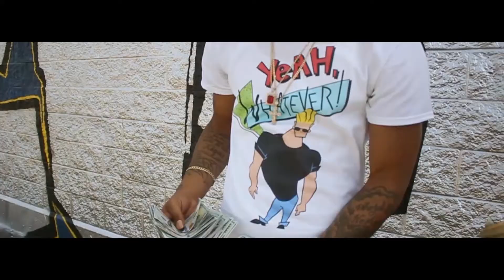The Kid Wes X Big Homie Surf - Magnolia "Remix" (Official Video)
Shot By @Atalex2500
This is a "Turnt Up Films" Production produced by @UNRULY_WES
Directed And Edited By Wesley Pearson